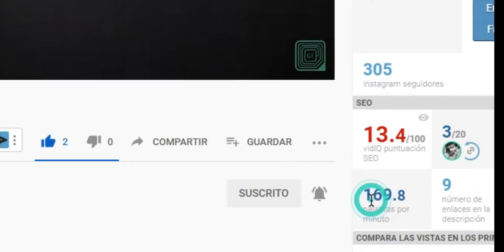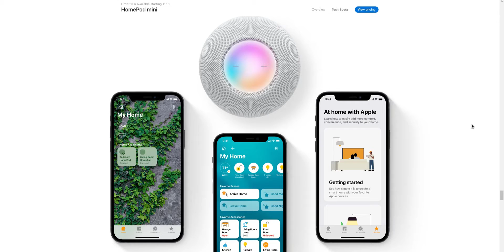😳🔥EVENTO APPLE iPhone 12 y iPhone 12 Pro, Presentación OFICIAL l Resumen Octubre 2020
Te cuento TODO lo más TOP del evento de Apple de Octubre, quédate hasta el final para conocer todos los productos. 😉